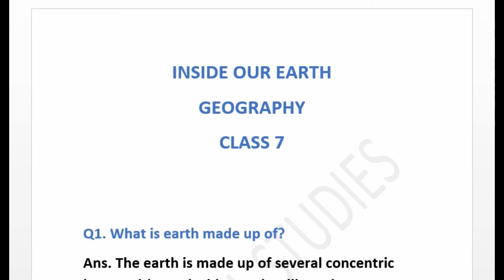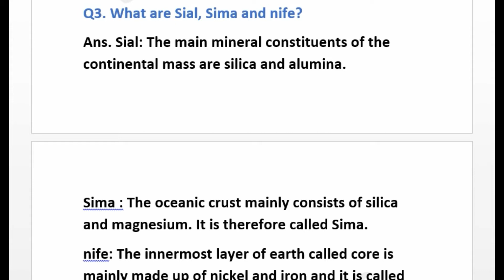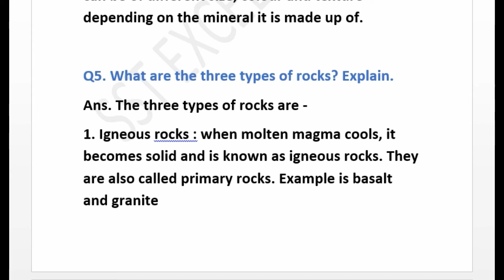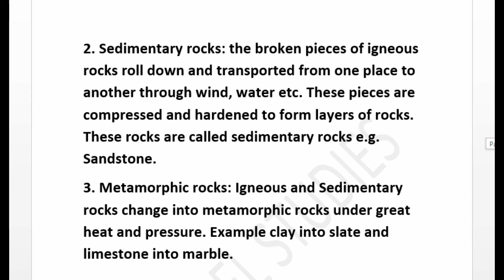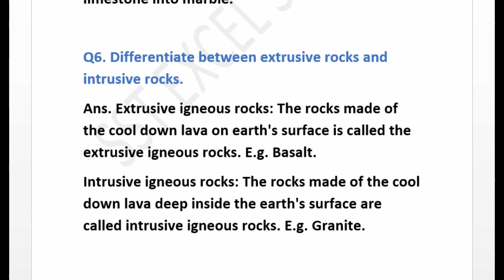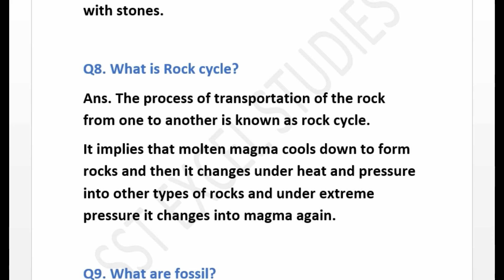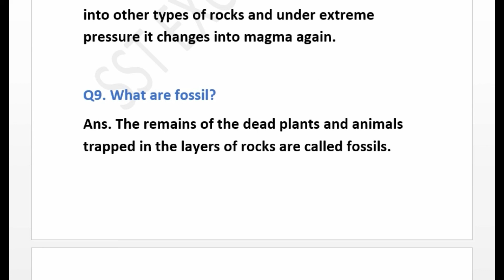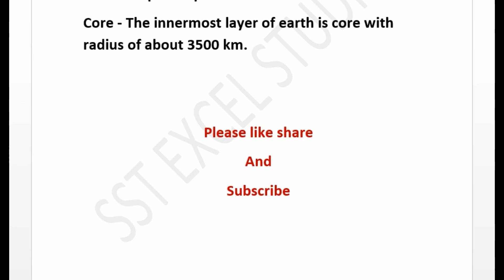NCERT CLASS - 7 CHAPTER INSIDE OUR EARTH IMPORTANT QUESTIONS ANSWERS WITH HINDI EXPLANATION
Class 7, geography chapter Inside our earth. In this video the chapter is described with the help of expected question and answers from this chapter. Full chapter described in hindi.